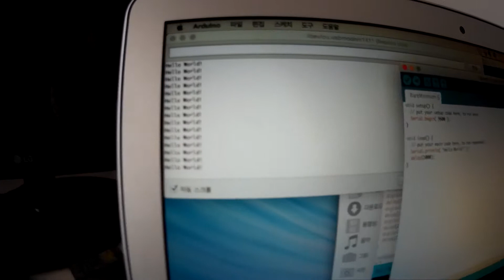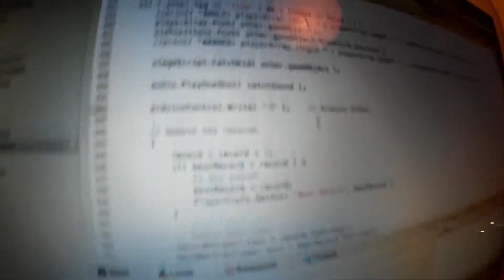Okey-Ducky with External Effects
이 비디오 정보: Okey-Ducky with External Effects of Arduino